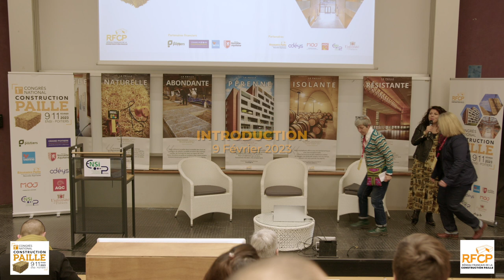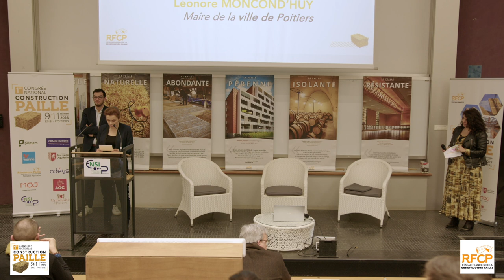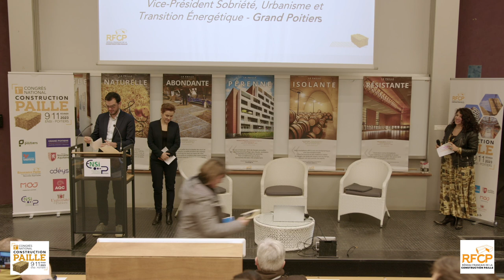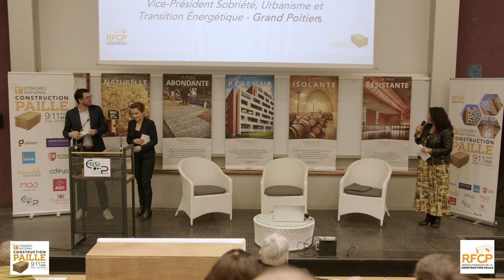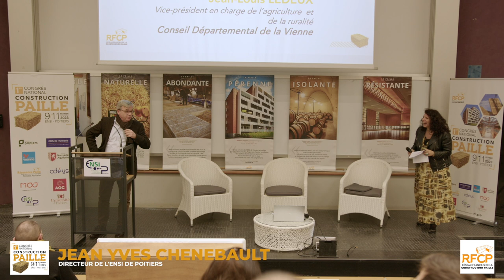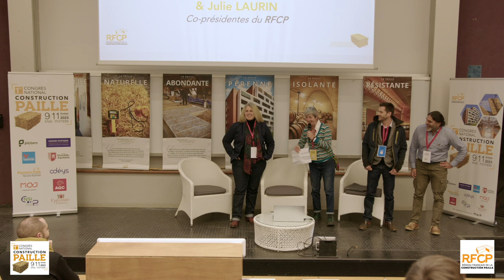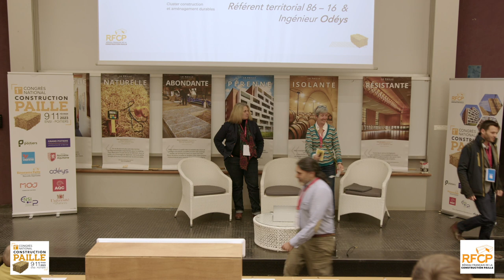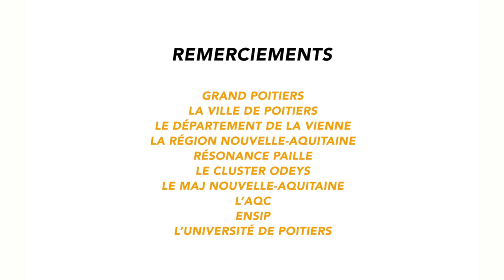Ouverture 1ère journée Congrès Paille 2023, Poitiers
1er Congrès National de la construction paille - jeudi 9 février 2023
Discours d'ouverture

00:47 Discours de Nathalie Samson & Julie Laurin, Co-présidentes du RFCP
02:42 Discours de Léonore Moncond'huy, Maire de Poitiers
15:35 Discours de Aloïs Gaborit, Vice-président à la Sobriété, Urbanisme et Transition Énergétique de la Communauté Urbaine de Grand Poitiers
26:14 Discours de Jean-Louis Ledeux, Vice-président du Conseil Départemental de la Vienne
31:37 Jean-Yves Chenebault, Directeur de l'ENSI Poitiers

39:23 Présentation du RFCP, Nathalie Samson & Julie Laurin, Co-présidentes du RFCP
43:56 Présence sur les territoires, Nicolas Rabuel, Co-président de Résonance Paille & David Sinnasse, Chef de Projet Construction et Aménagement Durables, Odéys

52:20 Pourquoi un premier congrès à Poitiers ?
Nathalie Samson & Julie Laurin, Co-présidentes du RFCP